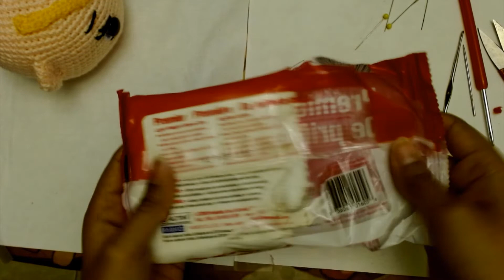Creando Amigurumi Sailor Mars, Parte 3 final (colección Sailor moon)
Hola, aquí traigo la ultima parte de como hice una pequeña sailor mars, espero les guste y si tienen alguna duda, con mucho gusto puedo responder a todas sus dudas.
Gracias por mirar estos tres videos, espero no hayan sido muy tediosos.
Espero tengan un excelente día, nos vemos pronto con otro personaje.

Gracias!

Aquí el enlace del segundo video para hacer el moño